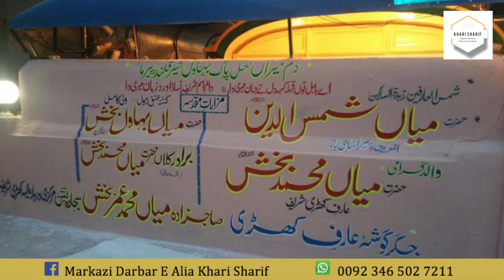نگاہ ولی کی تاثیر | حضرت میاں شمس الدین کا ایک واقعہ | Khari Sharif